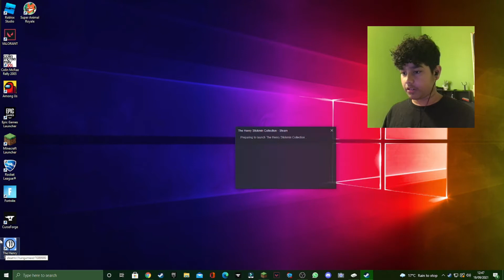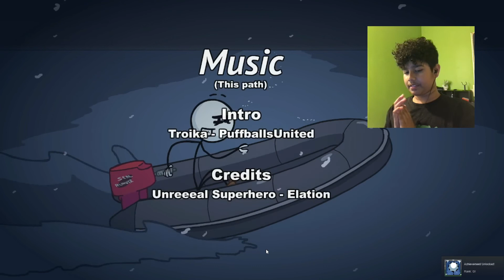The Henry Stickman Collection Part 3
Hey guys today we are playing part 3 of the henry stickman collection